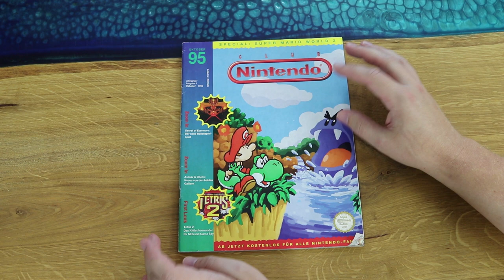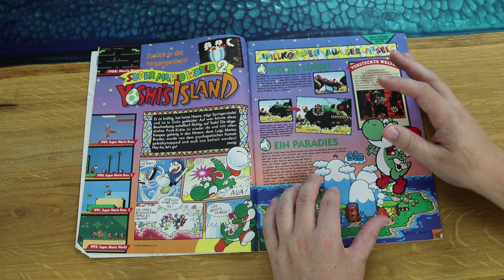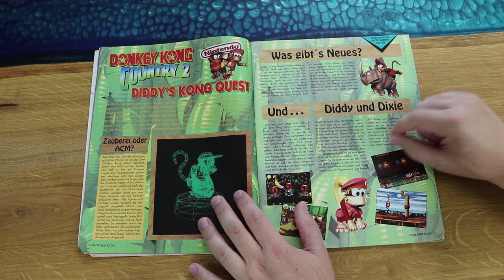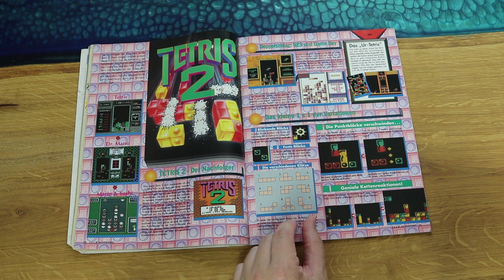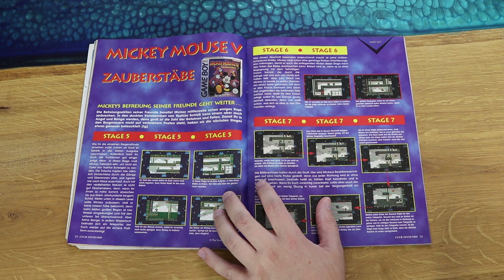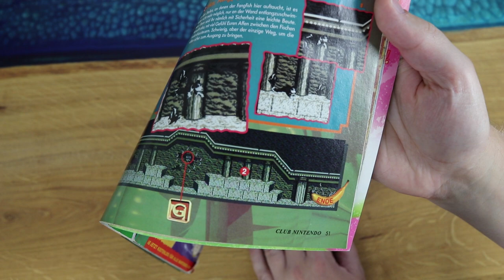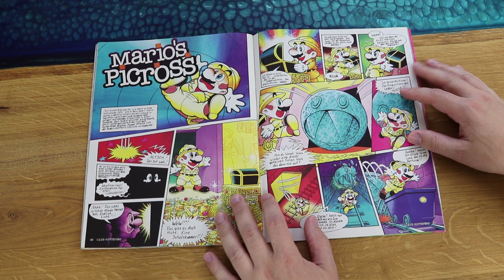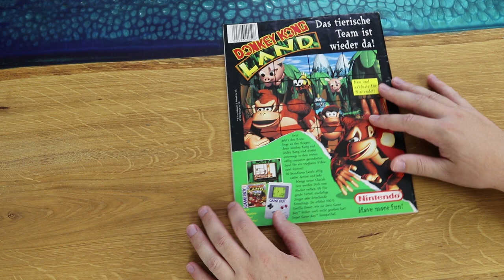Super Mario World 2 Special, Tetris 2 und SoE! Retro Panda blättern in: Club Nintendo 05/95!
Heute schnappe ich mir mal wieder eine Club Nintendo Ausgabe. Dieses mal ist die Ausgabe 05/1995 dran. Hauptthemen sind unter anderem Yoshis Island, Tetris 2 und Secret of Evermore!